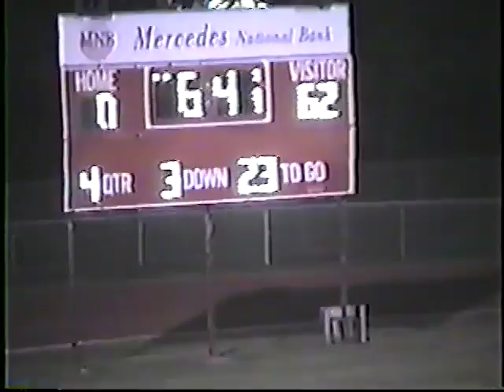2002: Game 10, Part 2 - Odem Owls vs La Villa Cardinals